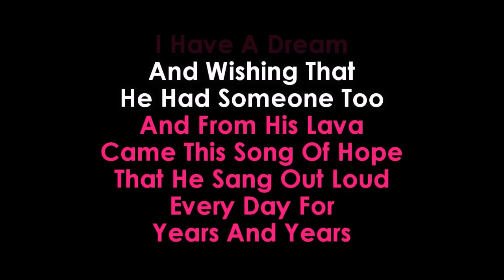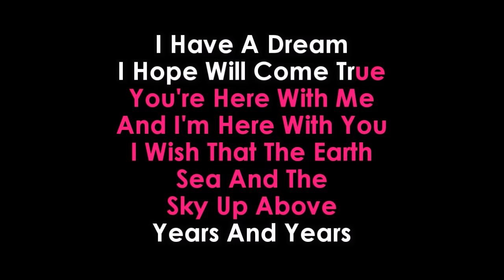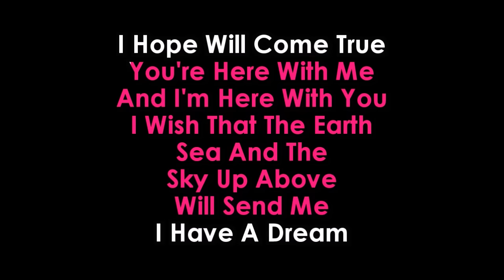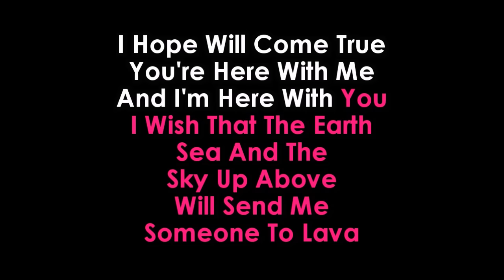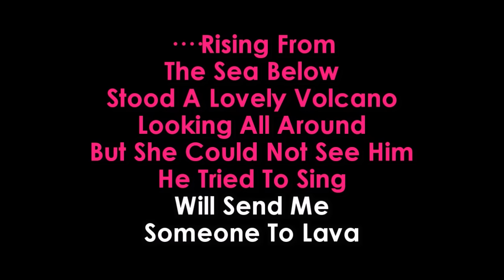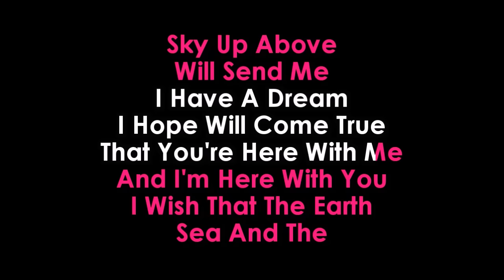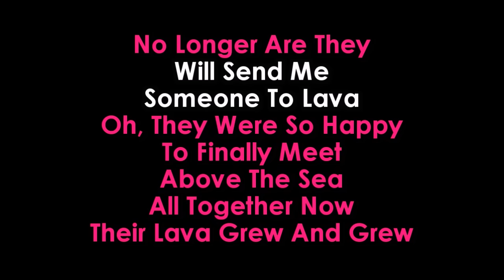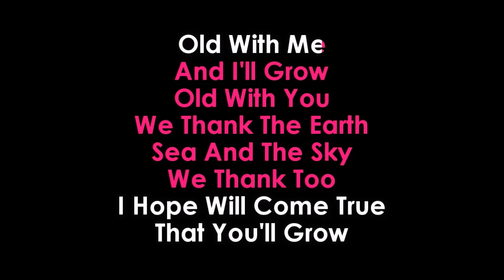lava karaoke no vocals